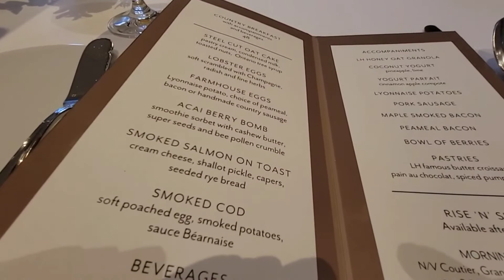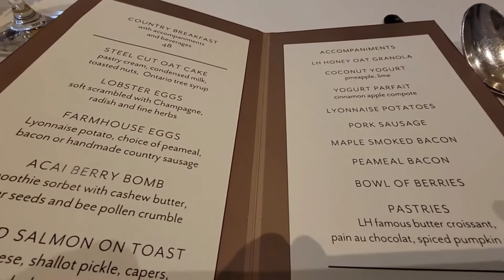Langdon Hall 郎頓莊園的日與夜 p8 帝黃色早餐 (Bilibala talk 20211223)